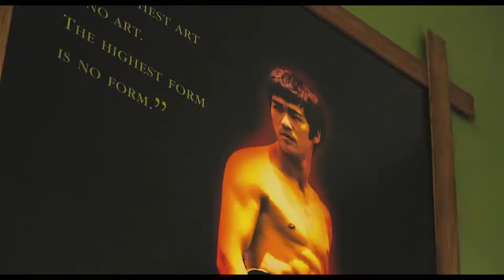Soy Sauce Boss - Ain't Going Home ft. Kara Revesz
Music video for Ain't Going Home ft. Kara Revesz performed by Soy Sauce Boss.